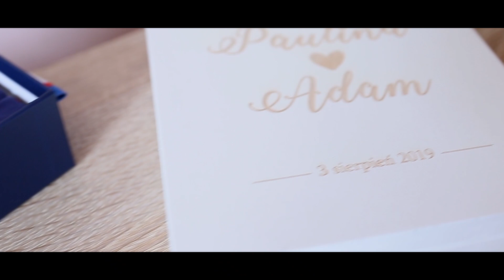Paulina i Adam - Czołówka 2019r.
Montaż i realizacja - Piotr Grodzki